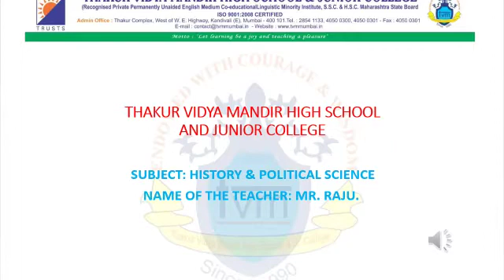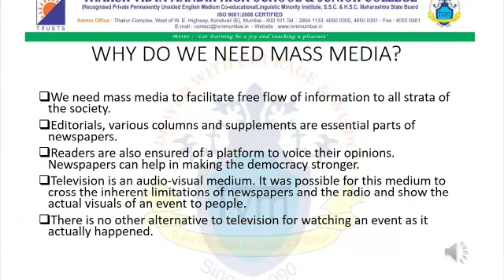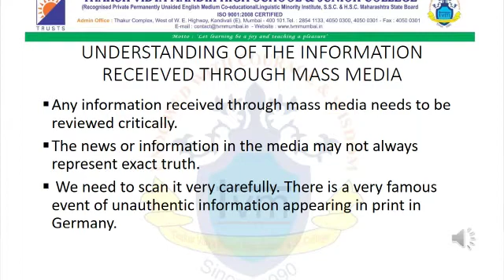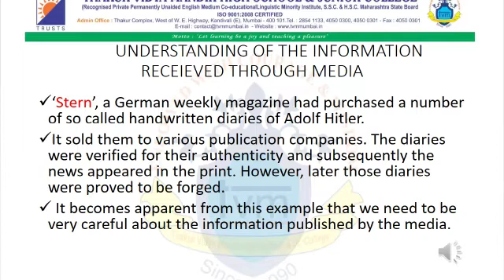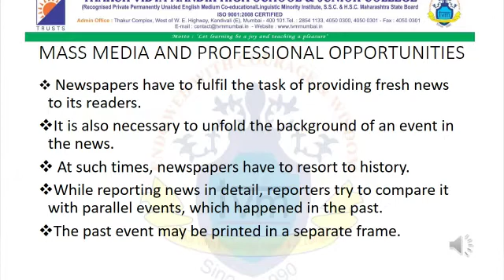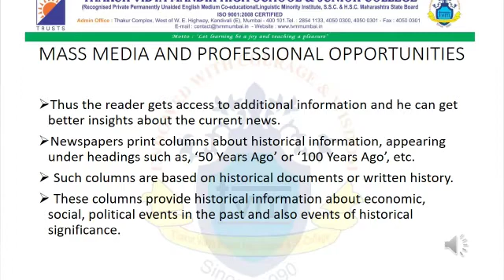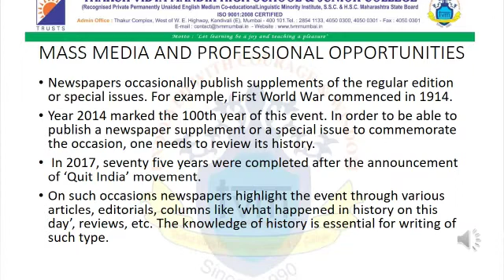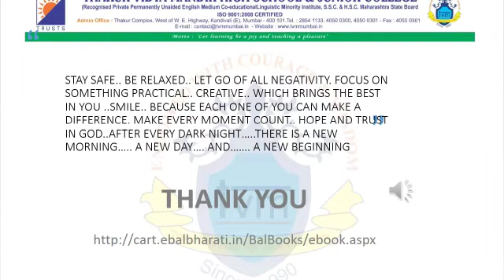TVMHS STD 8 TO 10 HISTORY CHAPTER 5 part 3 Mr. Raju Pagare